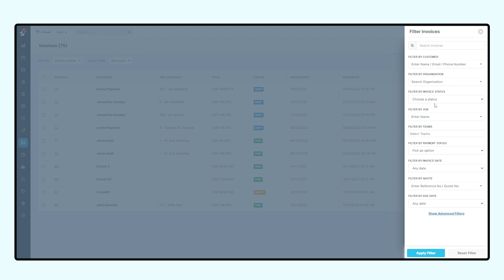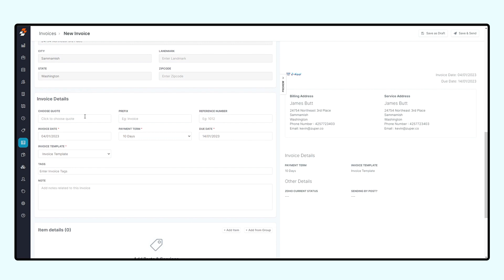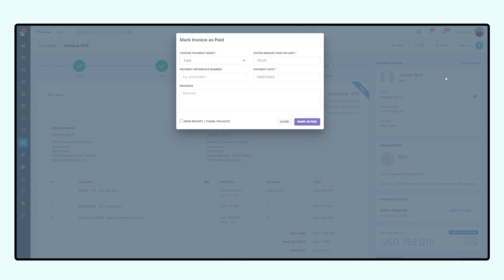Unlock Your Business Potential with Zuper’s Effective Invoice Management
Frustrated with managing your invoices? Zuper’s got you covered!! In this short video, we will show you how you can easily manage your invoices efficiently. Zuper’s quick and straightforward approach saves you a lot of time and allows you to focus on other tasks.

Get started with Zuper. To sign up for your own demo of Zuper,